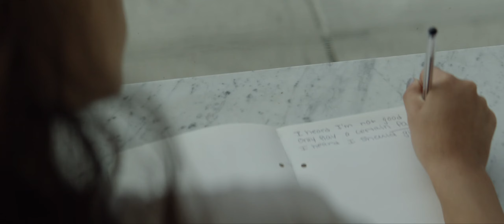warrior full cut v1 1